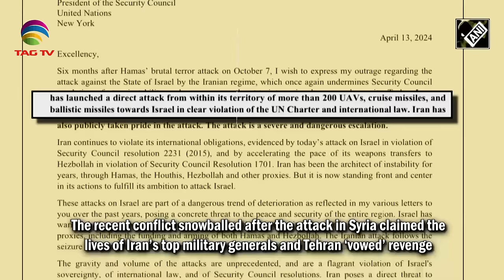Iran attacks Israel - Has WW3 started or averted? Tahir Gora's Exclusive Analysis